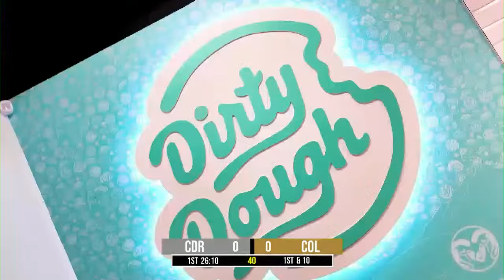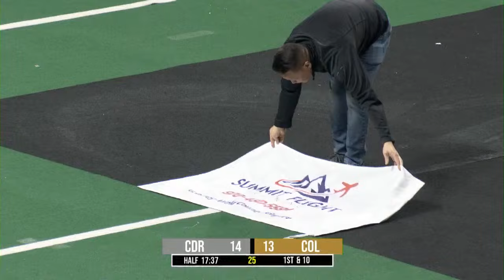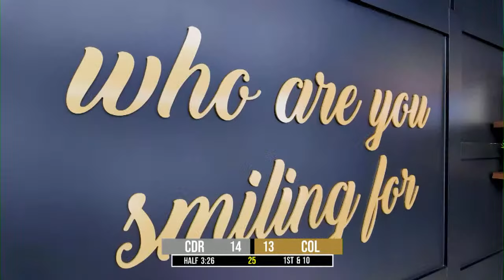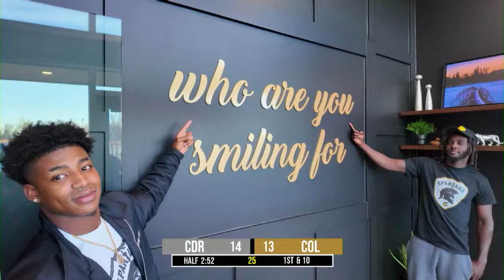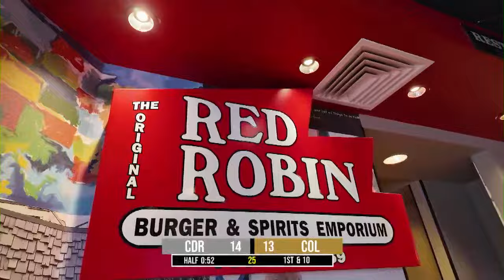2024 NAL Week 2 - Cedar Rapids River King vs Colorado Spartans